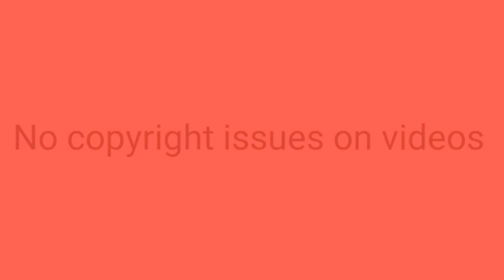Youtube latest update 2022, surprise for new youtubers